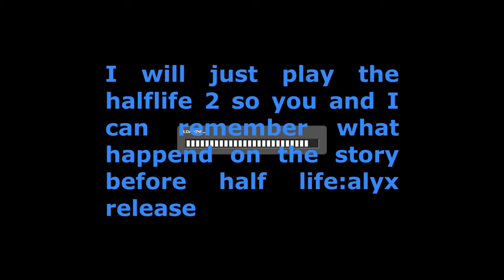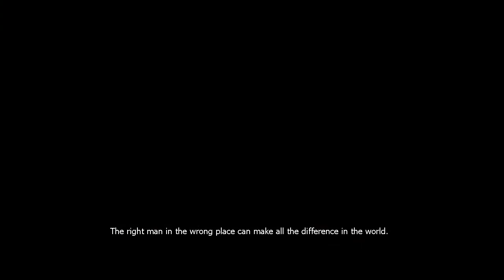Throwback to a good game in good old days( LETS PLAY Half Life 2 PART 1)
HI guys so as you can see I upload a old game called half life 2
since I have a low spec pc and not like the powerful one to play new game called half life alyx I just have an idea to play half life 2 so you and I can have a throwback what happend before the half life:alyx